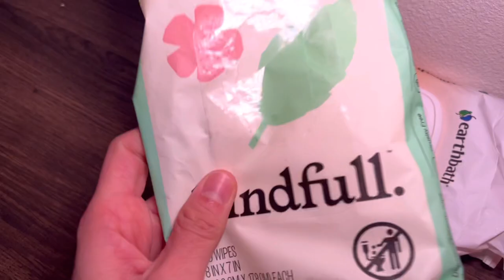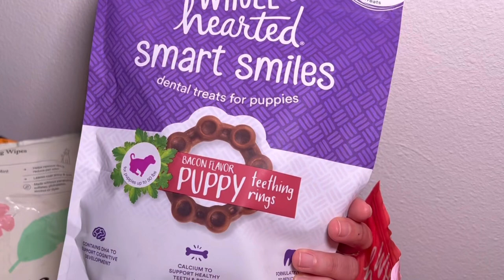TRAINING YOUR FRENCH BULLDOG (tips, what I did, what I wish I knew)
Hiiii everyone Moose has been progressing at the speed of the light so although I’m sick I had to come on here and let y’all see and know what’s been going on with him before he gets even bigger!! For anyone considering purchasing a frenchie please make sure you are patient and have the time cause it issss not a game … especially that first month !!!

Teaching a puppy is all about learning them and them leaning you. Be loving be kind and have fun cause they grow up so fast!!!

Here’s everything I got on amazon

Dog crate thing

 Fake puppy w heartbeat

Bed

Goodluck y’all